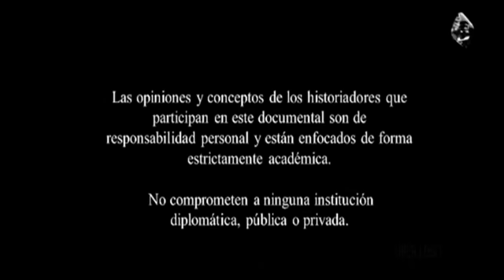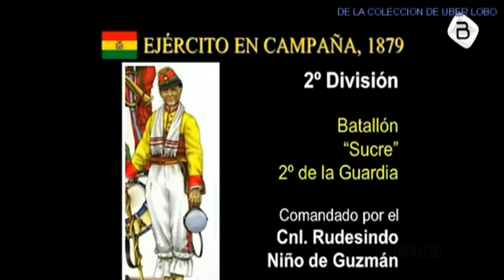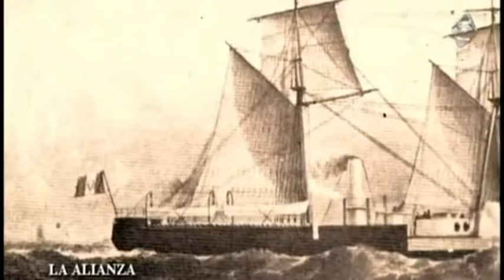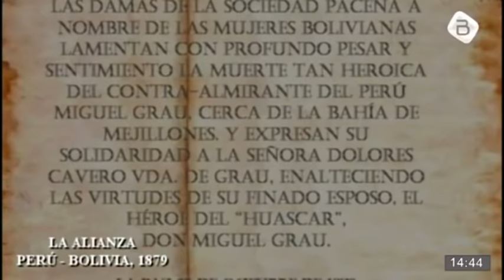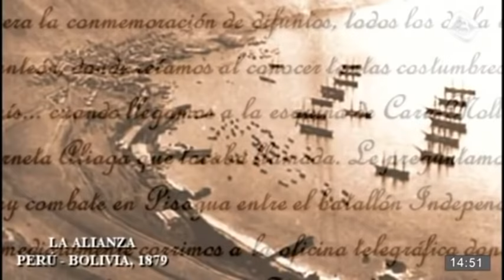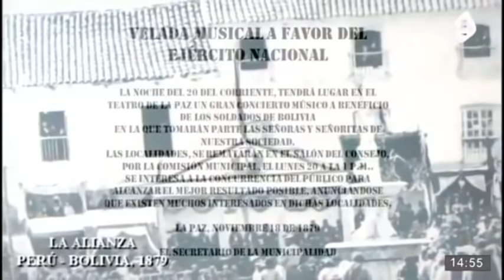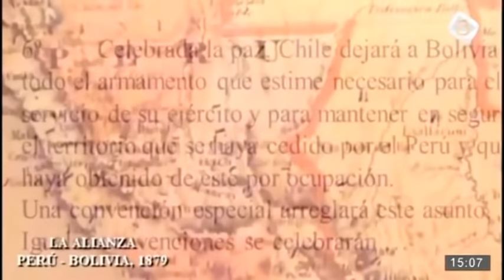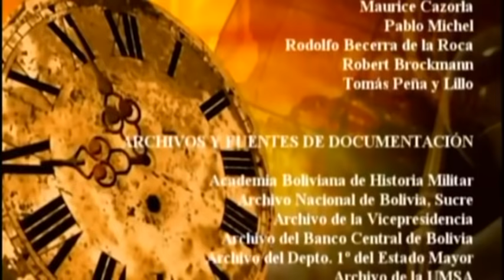GUERRA DEL PACIFICO | DOCUMENTAL BOLIVIANO | CAP 3 LA ALIANZA PERU - BOLIVIA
Tercer capitulo La alianza Perú - Bolivia.
Tercer capitulo de una serie de documentales sobre la guerra del pacifico del programa de siglo y cuarto, desde la visión boliviana de un conflicto armado acontecido entre 1879 y 1884 que enfrentó a los aliados Perú y Bolivia contra chile.